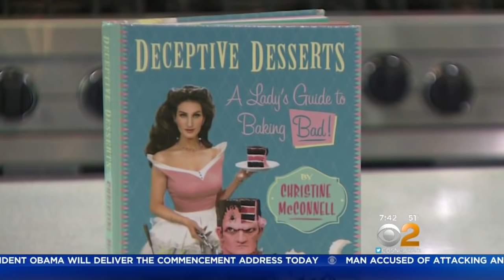Deceptive Desserts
CBS2's Suzanne Marques reports.